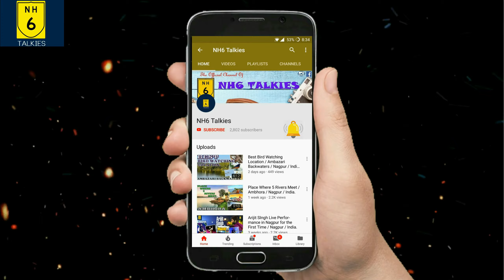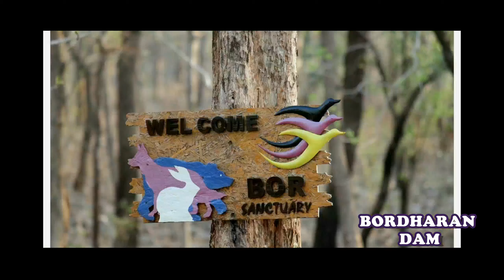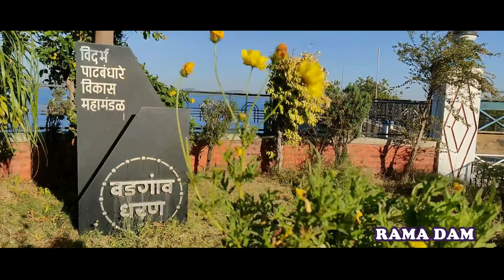TOP 5 DAMS TO VISIT NEAR NAGPUR WITH REVIEWS IN HINDI | MAHARASHTRA | INDIA | EP. 04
Hey everyone!
I'm Shubhadeep Manna from Nagpur. I created a compilation of all my  travel vlogs and sorted out the top 5 Dams to visit near nagpur and throw in some bits about my life. I hope you enjoy them as much as I do making them! If yo have any suggestions related to some of the Places which we havent included in our list please do comment in the comment section below.

WATCHOUT THE LAST TWO EPISODES OF TOP 5 SEREIS

1. TOP 5 PICNIC SPOTS TO VISIT NEAR NAGPUR WITH REVIEWS IN HINDI